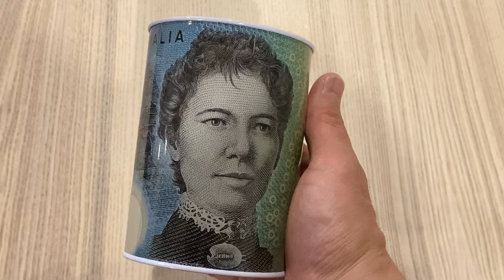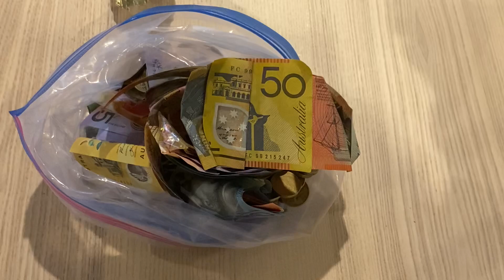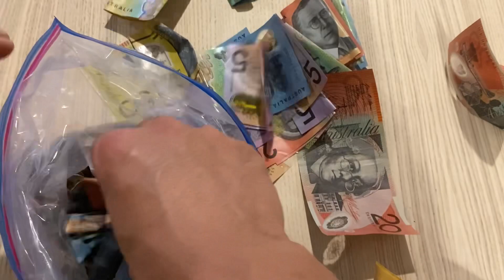Money Tin Box Opening _ Australia Money Tin